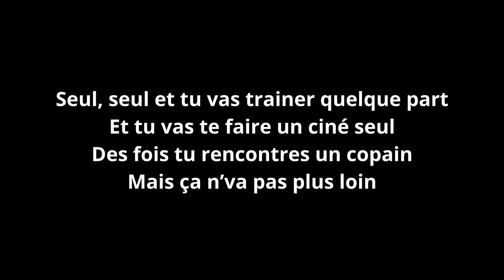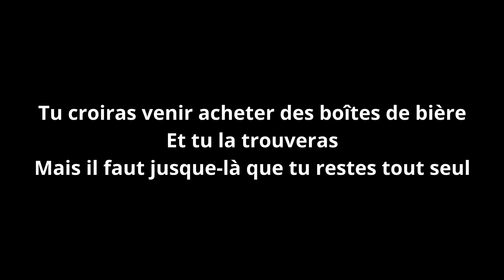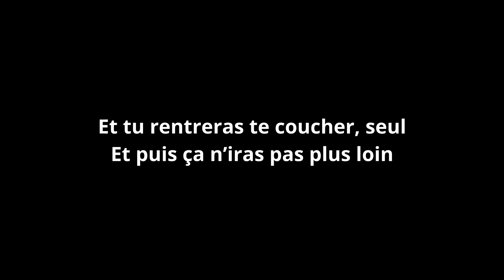Michel Delpech-Une destinée-paroles